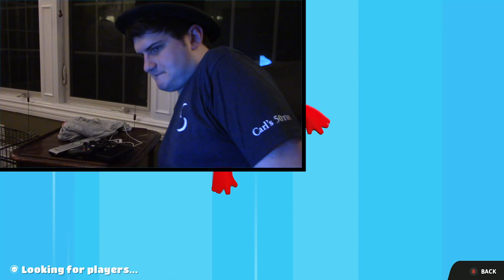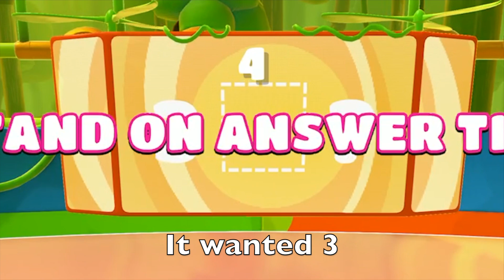Xplodin Apple Fall Guys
Fall Guys is a platform battle royale game developed by Mediatonic. The game involves up to 60 players who control jellybean-like creatures and compete against each other in a series of randomly selected mini-games, such as obstacle courses or tag.